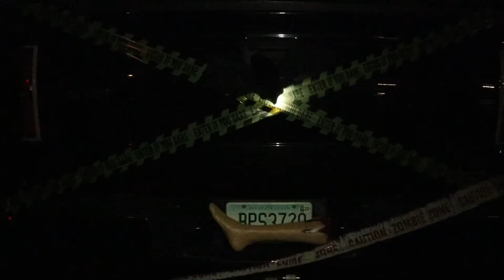Late Halloween video oops..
I don’t own any copyrights to music
•Halloween -trap remix
•This is Halloween-Trap nation